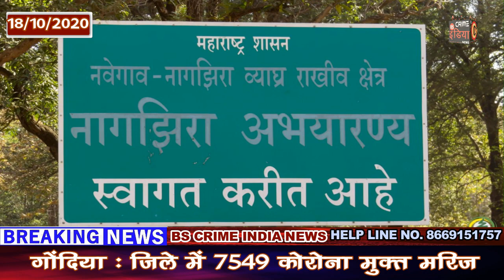वनजीव वनपरिक्षेत्र मे बेरोजगार युवाओ को नौकरी दे ; चांदेवार